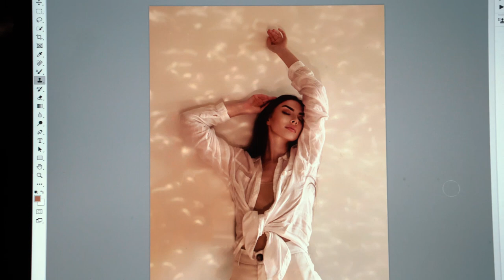ПОТРАТИЛ ВСЕ СВОИ ДЕНЬГИ - НАЧИНАЮСНУЛЯ 1 Серия - ВВЕДЕНИЕ, ВСТРЕЧА С НЮШЕЙ Дубай и 2$ В КАРМАНЕ